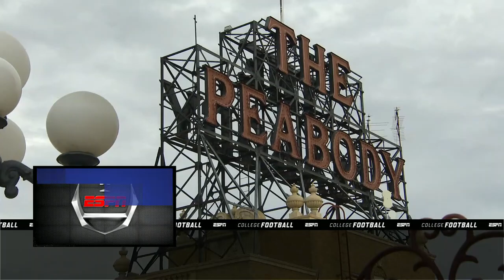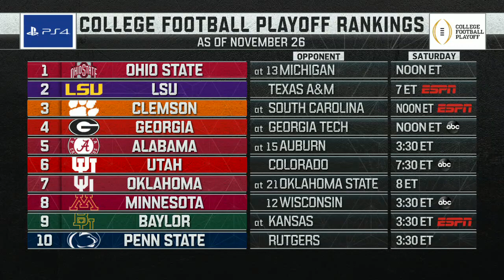FB19Flashback: Cincinnati vs. Memphis Presented By the Tennessee Lottery 11/29/19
The Tigers clinched their third-straight AAC West Division Title with this win over Cincinnati. Today's game is presented by the Tennessee Lottery.